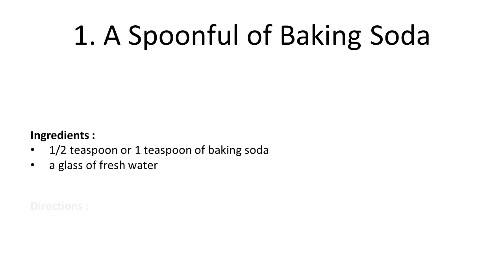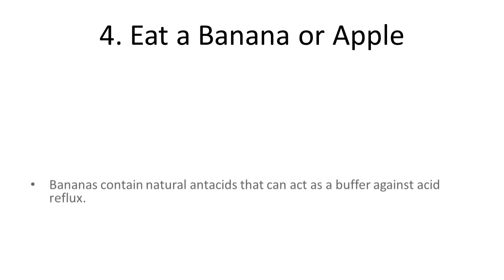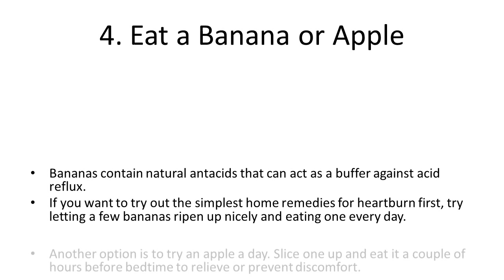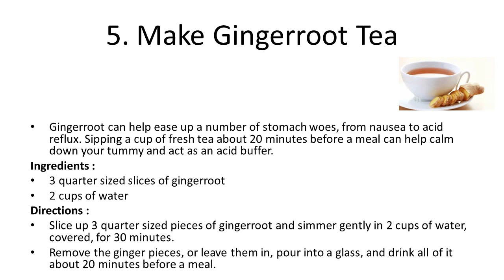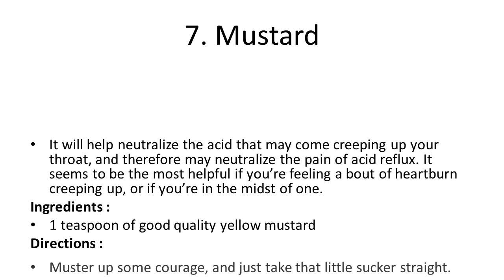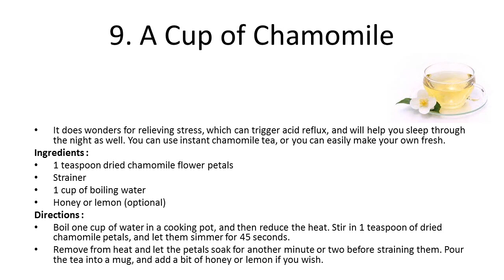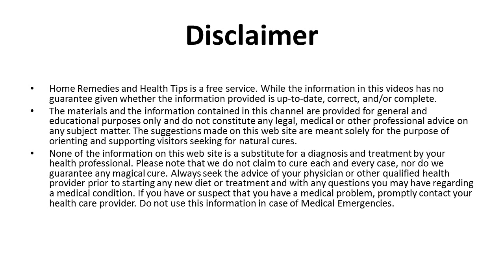Best 9 Natural Remedies for Heartburn & Severe Acid Reflux | How to Naturally Cure Acid Reflux